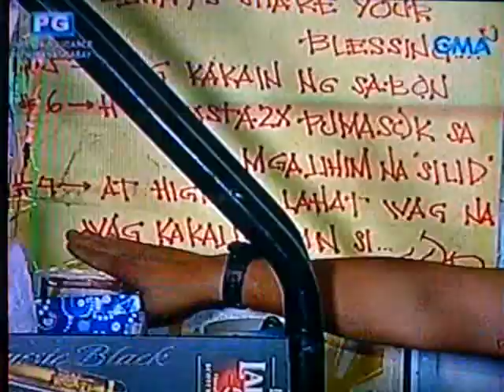Juan for All (EB) w/ Bossing,Jose & Paolo - Rules of the House of the Rising Sun!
Rules of the House of the Rising Sun @ Juan for All All for One w/ Bossing,Jose & Paolo